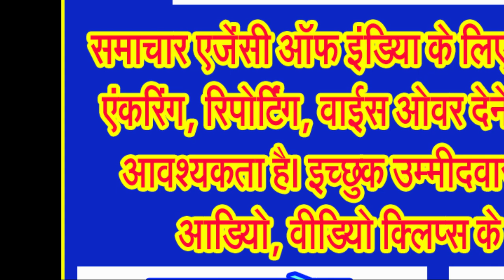अशोक चव्हाण सहित अन्य कांग्रेसी क्षत्रपों ने आखिर क्यों कहा कांग्रेस को अलविदा . . .